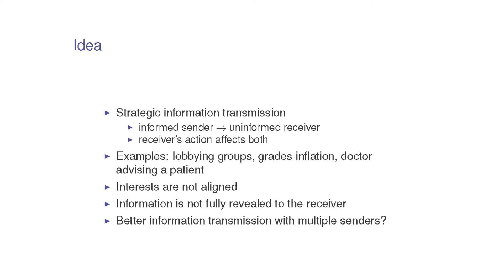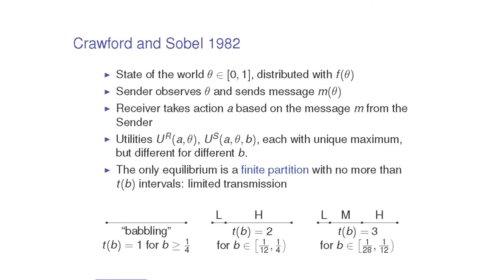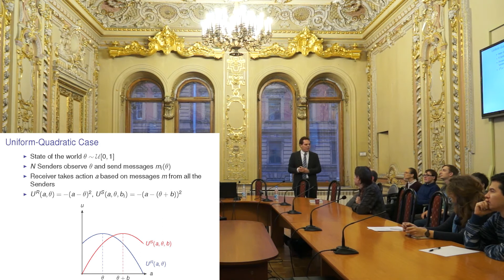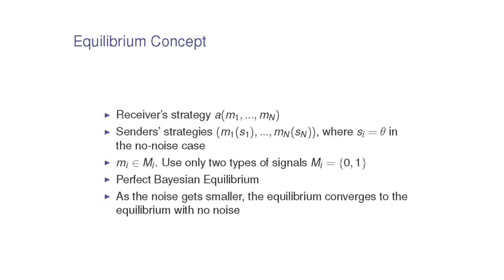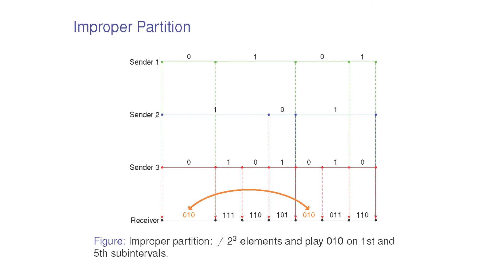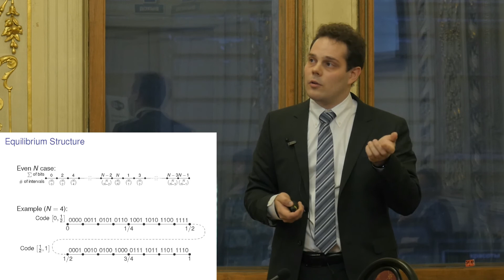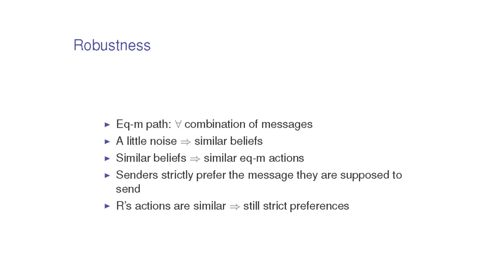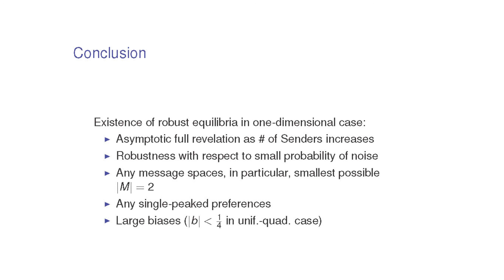Oleg Rubanov. Cheap talk with Multiple Senders